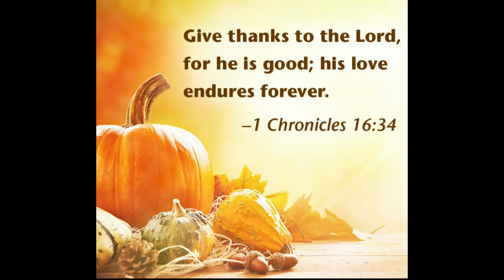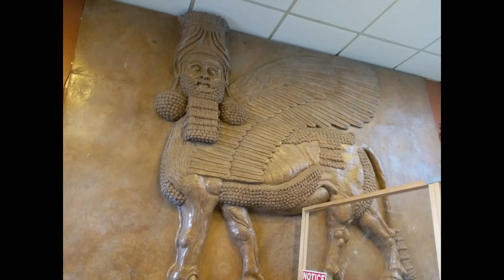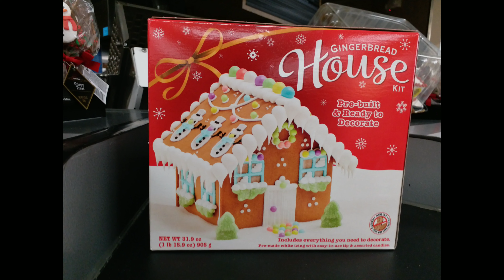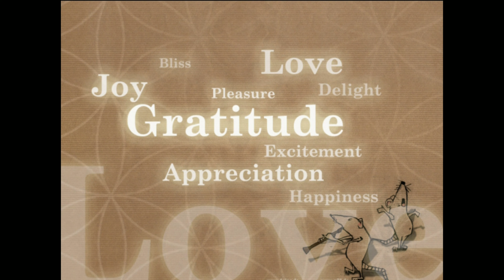Christmas Decorations VLOG | Thanksgiving Lunch | America வில் Christmas Shopping | Tamil VLOGS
Christmas Decorations & Christmas Shopping | Thanksgiving Treat | Christmas Vlog in Tamil | Food Tamil VLOGS

Thanksgiving Lunch at Iraqi Restaurant & Christmas Decorations Vlog